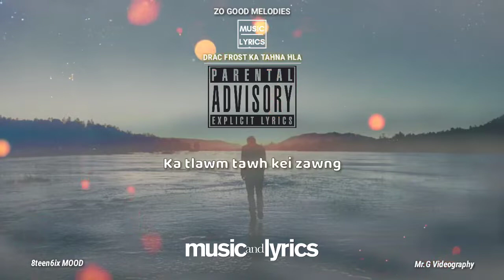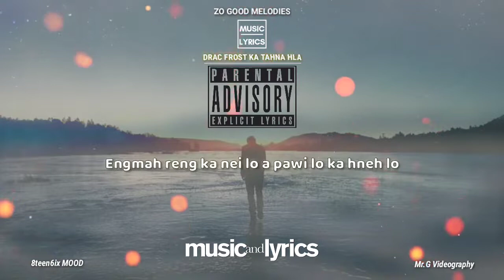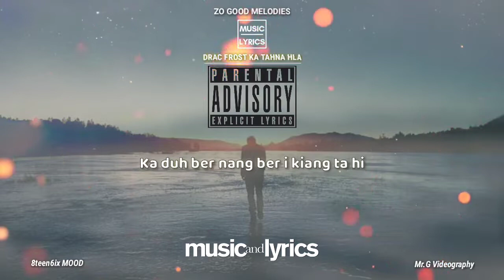Ka Tahna - Rap __ Frost (Mizo Rap Hla Thar)